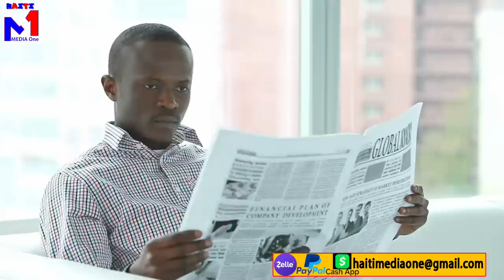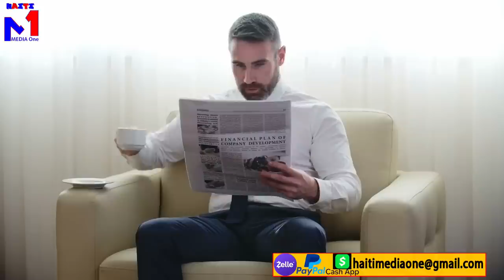Yo jwenn sou telefòn Kòlèg , tout konvèzasyon l ak Herve Fourvand mezanmi, ansyen senatè a avili.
🔵  Yo jwenn konvèzasyon Herve Fourcand ak Kòlèg sou telefòn li mezanmi, ansyen senatè a avili.   🔴